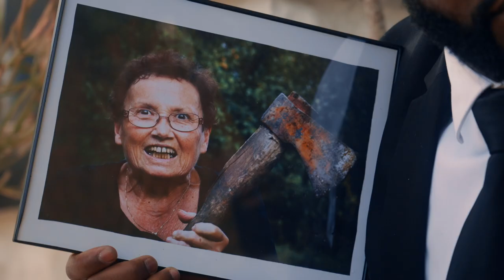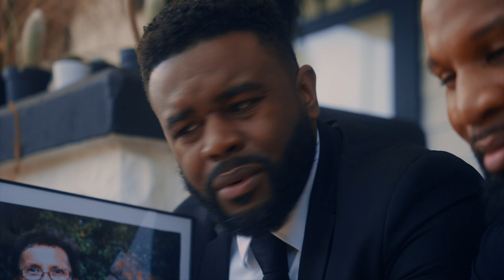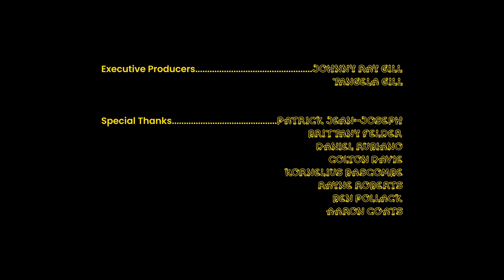W.A.L.L.D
AWARDS: *Winner of Best Comedy at A Night of Misfit Films - *Winner of Best Comedy Micro Film at Portland Comedy Film Festival - *Winner of Favorite Film (Audience Award) at Black Women in Comedy Film Festival - *Winner of  Honorable Mention at London - Worldwide Comedy Short Film Festival

OTHER OFFICIAL SELECTIONS: Austin Film Festival, LA Black Film Festival, LA Comedy Film Festival, Really Late Night SketchFest, Denton Black Film Festival, International Comedy Film Festival

A woman starts a nonprofit organization to tackle the erectile dysfunction crisis plaguing women all over America. Turns out, misinformation isn't a vagina's best friend.

for endorsements from prominent men on the great work this organization is doing!!! 😂😉 WATCH & SHARE!

Written & Directed By:
Johnny Ray Gill

Starring:
Fatima El-Bashir   Johnny Ray Gill
Nirine S. Brown     Tobie Windham
Bruce Nozick         Larry Herron
Lorena Martinez   Hugo Medina
Nicolette Ellis       James Brent Issacs
William Warren     Mike Moore
Damien Danielly   Tunisia Hardison

DP: Peter Koocheradis
Editor: Theo Cowen
Casting: Alexis Allen Winter, CSA
Sound Design & Sound Mix: Israel Bañuelos